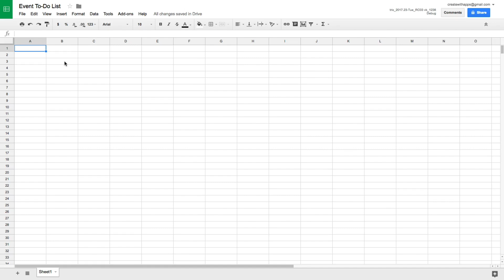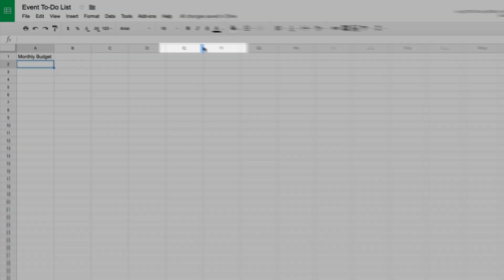Review Spreadsheet Terms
In this video, you'll get an introduction to spreadsheets and learn some vocabulary to help you through this lesson.

0:00 - Review spreadsheet vocabulary
0:13 - Learn about cells
0:58 - How to edit cells
1:21 - Search in the Help menu